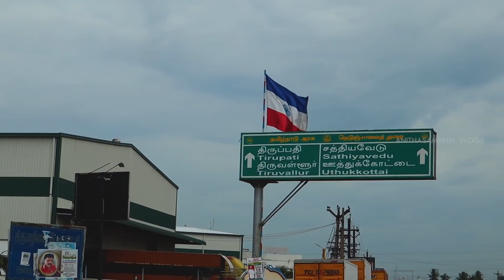Veera Ragavar Temple Visit | Venba Mottai | Anithasampath Vlogs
Today, we are going to a special mottai ceremony for little Venba. The ceremony happens at Ragavar Temple in Thiruvalur after three months.

Watch the entire journey to the temple and the auspicious family on my vlogs.

Cheers!